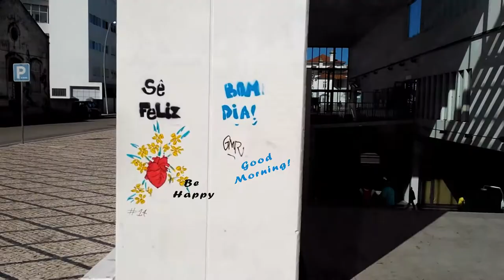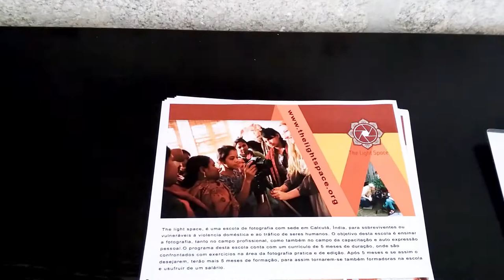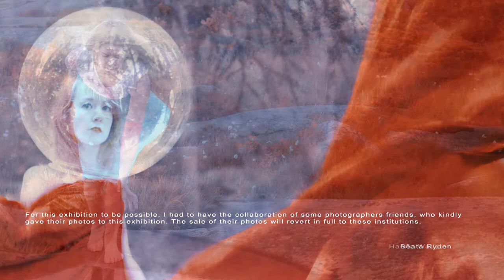Retratos sem medo - Uma exposição solidária (Portraits without Fear - A Charity exhibition)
Hi! As some already know, I am the promoter of the exhibition "Retratos sem medo"", which aims is to support two institutions: The APAV and The light space. The inauguration was on September 13 and will remain until November 10 at the CPF - Portuguese Photography Center, Porto.

One of the great scourges of our society is domestic violence and in order to help people who are victims of this adversity, there are institutions ready to help such as APAV - Portuguese Association for Victim Support and The Light Space. However, it is also up to the common citizen to help end this scourge by helping these institutions and also denouncing these behaviors. So I decided to organize a photographic exhibition, with the purpose of raising funds for these institutions.

The exhibited works belong to several artists who graciously yielded their works for this event. Saying thank you is not enough to thank them. It will not be easy for me to repay them as promptly as they did by saying yes to my invitation.

Video: Paulo Carvalho;
Photos: Tomás Pedro (Porto Photo Fest).